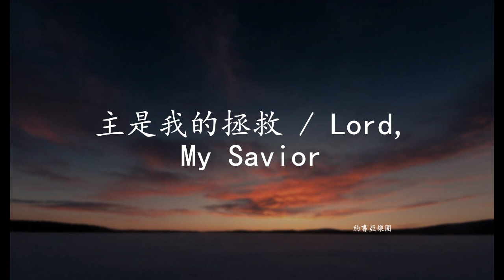主是我的拯救 / Lord, My Savior -約書亞樂團 专辑“父的宴席”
祢是力量泉源 在我認識祢以先
未曾看見 未曾聽見  已賜我恩典
就算地大震動 群山搖撼顫抖
祢用溫柔 張開雙手 以愛擁抱我

為我們的過犯 祢被壓傷被刺透
如此卑微 如此憐憫 如此的愛我
世人如羊走迷 各人偏行己路
祢卻堅定 祢卻堅定 承受我痛苦

Woo Woo

主是我拯救 犧牲的愛
永不放棄牽引我
進入祢恩典中 更新生命
使我完全得自由

萬族萬邦都要來到 祢座前 祢座前
列國屈膝敬拜祢名 到永遠 到永遠